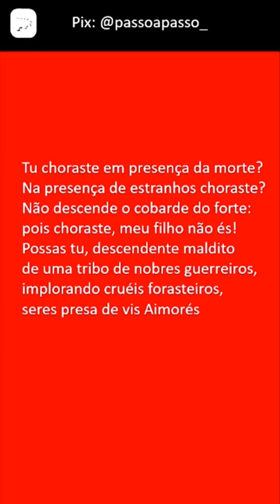I -Juca -Pirama ( Aquele que deve morrer), Gonçalves Dias